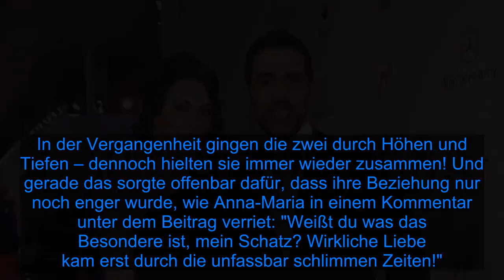Ungewohnt romantisch: Bushido widmet Anna-Maria süßen Post! - Fox News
Bushido (41) zeigt sich von seiner weichen Seite! Eigentlich gibt sich der Rapper häufig sehr ernst und legte mit seiner Musik schon den ein oder anderen verbalen Rundumschlag hin. Für eine Person findet der "Mephisto"-Interpret allerdings immer wieder sehr herzliche Worte: Anna-Maria Ferchichi (38)! Schon mehrfach zeigte er im Netz wie viel ihm seine Frau bedeutet! Jetzt stellte er das mit einem romantischen Post erneut unter Beweis!Auf Instagram veröffentlichte Bushido ein süßes Pärchenfoto: Darauf sind er und Anna-Maria in eleganter Kleidung zu sehen und scheinen ziemlich viel Spaß zu haben: Die beiden grinsen auf dem Schnappschuss bis über beide Backen. "Heute vor neun Jahren", schrieb der 41-Jährige zu dem rührenden Post und fügte ein Herzchen-Emoji hinzu.In der Vergangenheit gingen die zwei durch Höhen und Tiefen – dennoch hielten sie immer wieder zusammen! Und gerade das sorgte offenbar dafür, dass ihre Beziehung nur noch enger wurde, wie Anna-Maria in einem Kommentar unter dem Beitrag verriet: "Weißt du was das Besondere ist, mein Schatz? Wirkliche Liebe kam erst durch die unfassbar schlimmen Zeiten!"